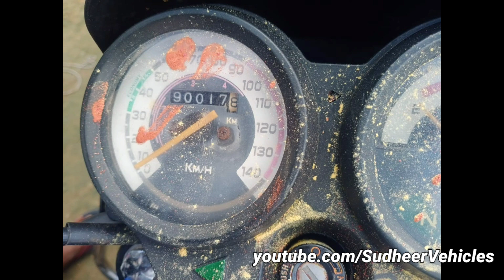HeroHonda splendor+ bike forsale అమ్మబడును||9951884099||usedbikes forsale in Telugu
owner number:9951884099